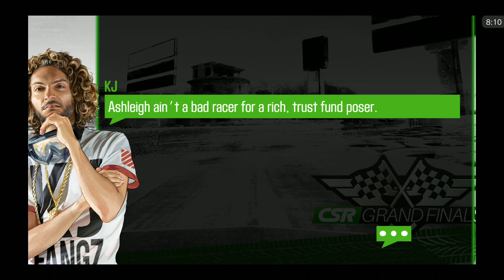CSR Racing 2 #12 Tier 4 Drag Racing Game Android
CSR Racing 2 another visually stuning drag racing game after CSR Racing with the feature to race live players in live races work as a crew to win for your own cause and much much more

Game Info
Compete in races against live players across the world with your custom-built supercars, including LaFerrari, McLaren P1™, Koenigsegg One:1 and many more. Tune and customize your rides for maximum speed and dominate the competition in global crew events. Indulge your passion for the most amazing cars on the planet Stickman Games